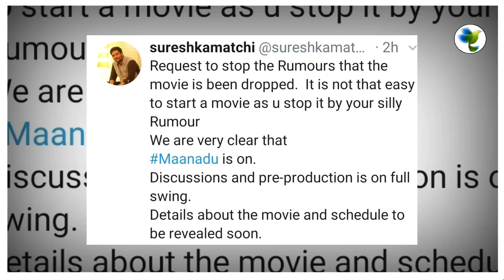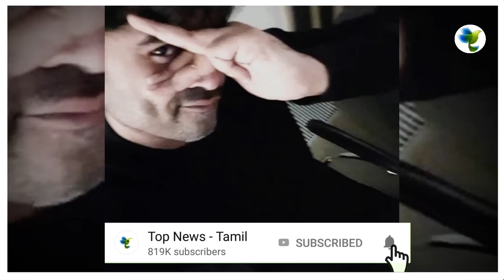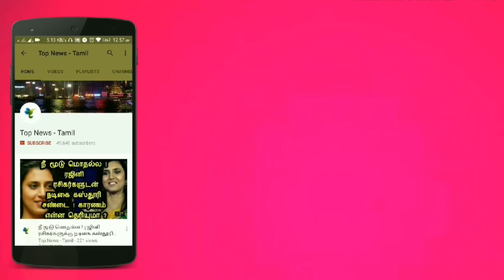Maanadu Official - Simbu's Marana Mass Transformation | Venkat Prabhu | Yuvan | Suresh Kamatchi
Simbu's Marana Mass Transformation for Maanadu | Venkat Prabhu | Yuvan | Suresh Kamatchi